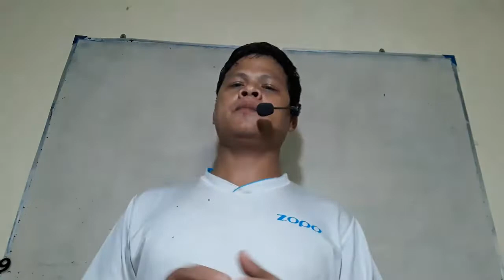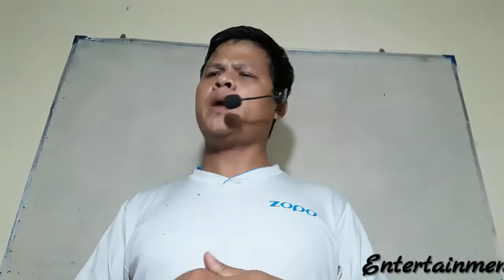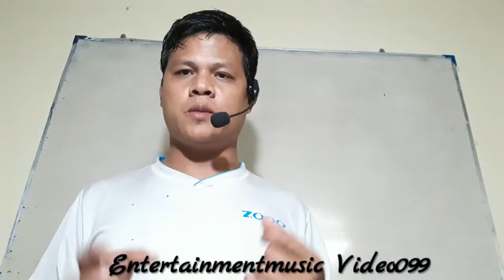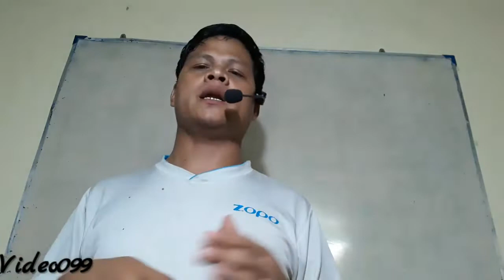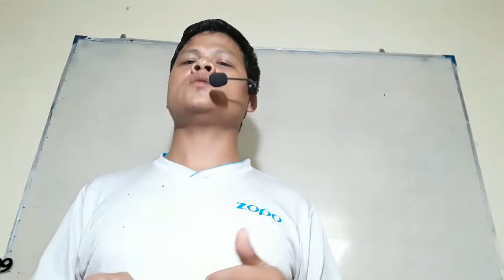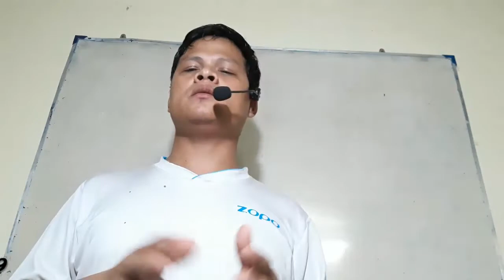A good technique for successing in your career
- Grandfather Brach Chhun
- From the Monks
- By Me too